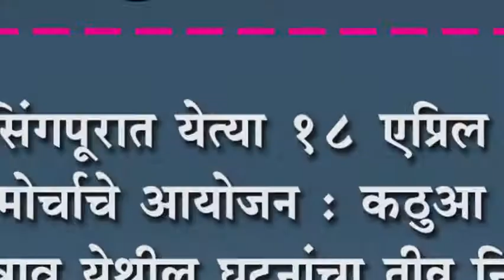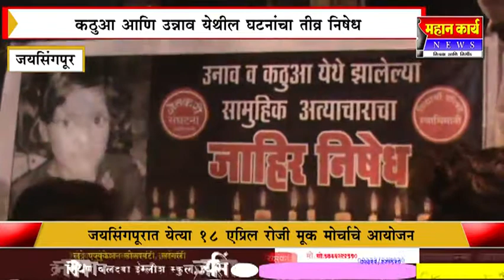जयसिंगपूरात येत्या १८ एप्रिल रोजी मूक मोर्चाचे आयोजन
जयसिंगपूरात येत्या १८ एप्रिल रोजी मूक मोर्चाचे आयोजन : कठुआ आणि उन्नाव येथील घटनांचा तीव्र निषेध